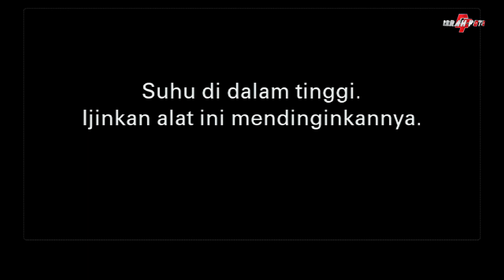FULL SRAGENAN RONDO TELES TETESING TRESNO CAMPURSARI DONITA JAYA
#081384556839 (contac person video syuting profesional)